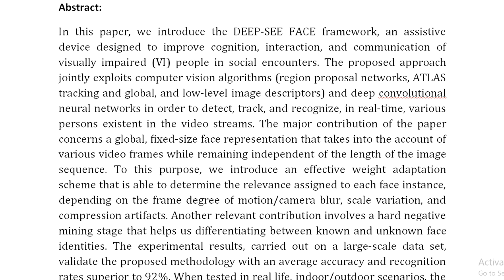DEEP SEE FACE A Mobile Face Recognition System Dedicated to Visually Impaired People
IEEE PROJECTS 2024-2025 TITLE LIST

Support Including Packages
Complete Source Code
Complete Documentation
Complete Presentation Slides
Flow Diagram
Database File
Screenshots
Execution Procedure
Readme File
Video Tutorials
Supporting Softwares
Support Specialization
24/7 Support
Ticketing System
Voice Conference
Video On Demand
Remote Connectivity
Document Customization